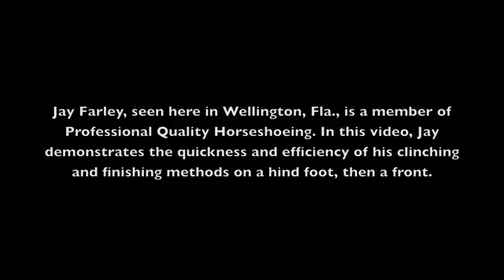Farrier Quick Takes (Jay Farley): Clinching And Finishing A Foot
Jay Farley, seen here in Wellington, Fla., is a member of Professional Quality Horseshoeing. In this video, Jay demonstrates the quickness and efficiency of his clinching and finishing methods on a hind foot, then a front.